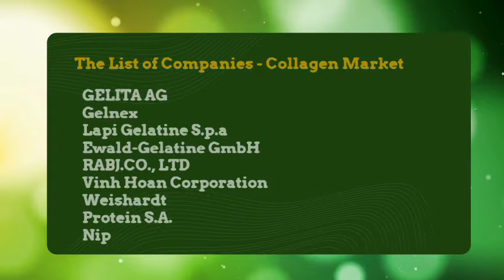Collagen Market is expected to reach US$ 7,205.03 Million by 2028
According to our latest market study, titled " Collagen Market Forecast to 2028 – COVID-19 Impact and Global Analysis – by Source (Bovine, Porcine, Marine, Plant-based/Vegan, and Others), Product Type (Gelatin, Hydrolyzed Collagen, and Native Collagen), and Application (Food & Beverages, Pharmaceuticals & Nutraceuticals, Personal Care, and Others)," the market was valued at US$ 4,120.19 million in 2021 and is projected to reach US$ 7,205.03 million by 2028. It is expected to grow at a CAGR of 8.3% from 2021 to 2028.

Collagen is a structural protein found in animals and humans. It accounts for 30% of the total body protein. Collagen is commercially produced from the animal byproducts such as bovine bones, hides, pigskin, tendons, fish bones, skin, and cartilage. Collagen is used in functional foods and beverages, dietary supplements, and personal care & cosmetic products, among others. It helps repair skin, improves bone & muscle health, and improves hair strength. The growing trend of consuming collagen-induced food, beverages, and supplements regularly is driving the growth of the collagen market. Moreover, growing awareness about the health benefits of collagen among consumers worldwide is propelling the market growth.